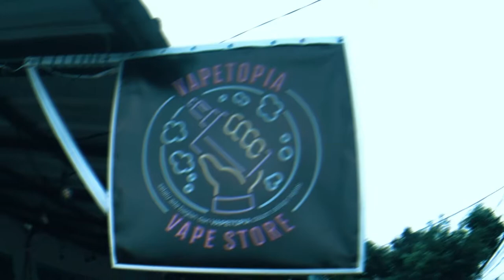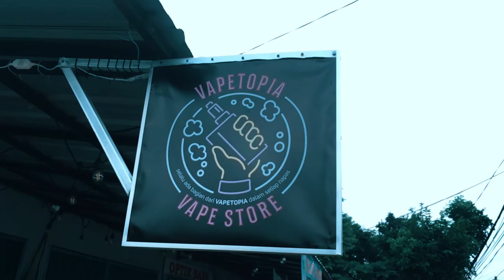VAPETOPIA CINEMATIC VAPE STORE VIDEO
Vapetopia:
Jl. Pasar Kecapi No.11, RT.7/RW.13, Jatirahayu, Kec. Pd. Melati, Kota Bks, Jawa Barat 17414
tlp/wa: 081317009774